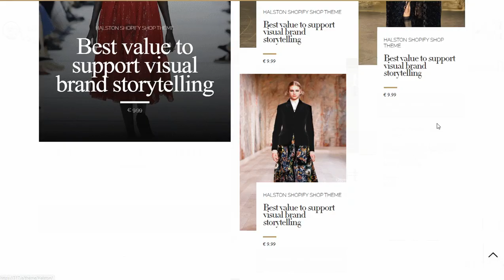Halston Theme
Halston Shopify store Template will be the perfect frame for your product images. Present collections and new launches complemented by innovative developer ideas and trending features with the Halston theme.